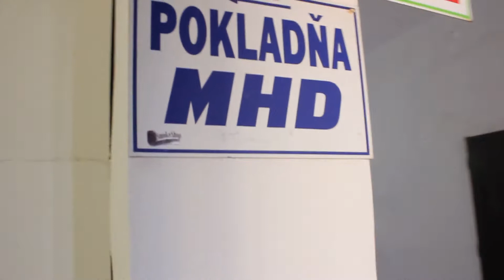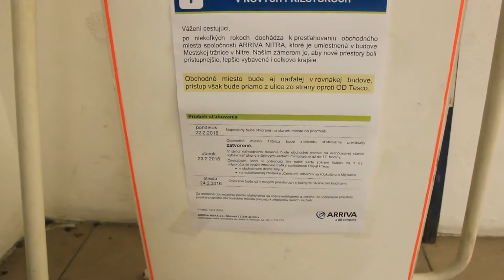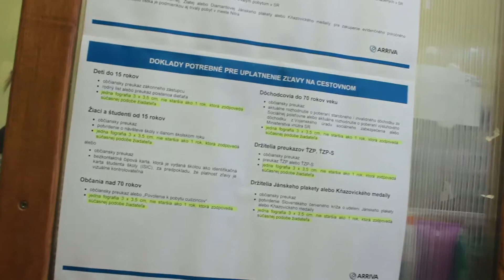Predajňa SAD na rínku v Nitre, posledný deň predaja, video 764. 22 .2. 2016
Dnes, 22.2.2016 bola posledný deň otvorená predajňa Sad Nitra na dobíjanie čipových kariet a pod. hore na nitrianskom "rínku".Tak som neodolal a išiel si dobiť kartu+ natočiť malé video, to som ešte nemal auto a chodil som na autobusoch.